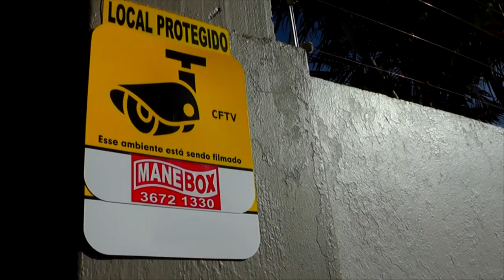UERGS PROMOVE OFICINA DE CONSERVAÇÃO DOS SISTEMAS LACUSTRES E LAGUNARES DO SUL DO BRASIL.